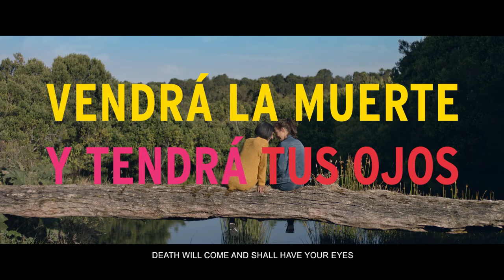Vendrá la muerte y tendrá tus ojos - Faro | BCFCC 2020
Vendrá la muerte y tendrá tus ojos
Death Will Come and Shall Have Your Eyes

Chile, Argentina, Alemania | 2019 | DCP | Color | 90 min | José Luis Torres Leiva

Dos mujeres que han compartido toda una vida juntas se ven enfrentadas a la inminente enfermedad de una de ellas. La mujer enferma decide no hacerse ningún tratamiento y juntas se mudan a una pequeña casa en el bosque hasta el día que la muerte llegue a sus vidas. Es así como volverán a reencontrar el amor que el tiempo fue sepultando por la rutina. Poco a poco  fortalecerán su relación mientras a las afueras de la cabaña la muerte espera su momento.